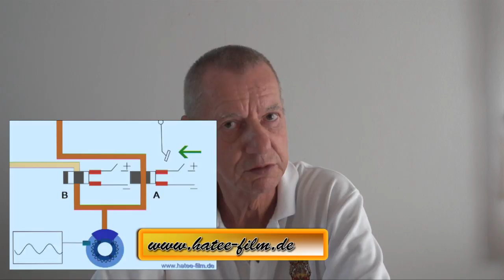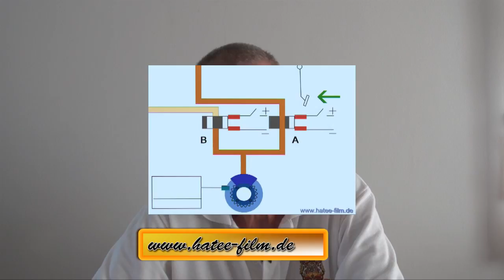E-Learning Kfz Staffel 5 Clip 100 ABS Arbeitsweise